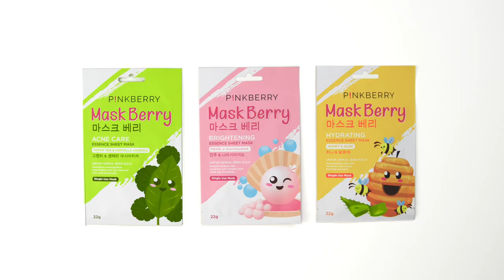NEW! MaskBerry Formulated in Korea